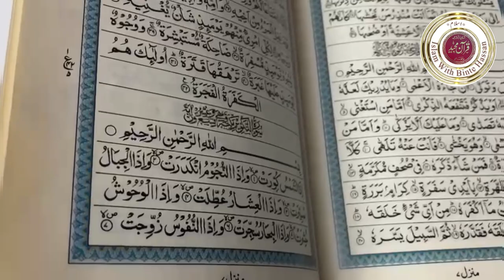Parah 28, Part 1 | Dawrah E Quran 2024 | Juz 28